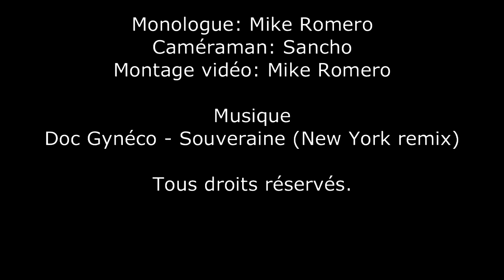Unboxing 35: Legion of Collectors - Batman Villains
Unboxing 35

Legion of Collectors - Batman Villains

1 boîte mystère sous le thème Disney où je garantis un Funko POP!, un T-Shirt et un comic. (3-6 items pour une valeur de 50-60$cad) +Article BONUS!